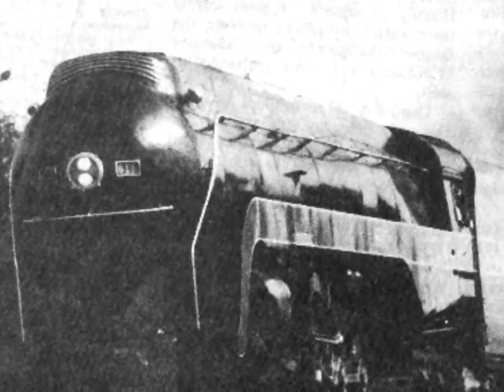Wabash Cannonball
By The Jukebox Band.  Please feel free to rate or comment.